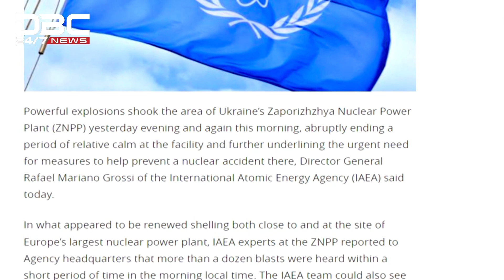ইউক্রেনের জেপোরিঝজিয়ায় বিস্ফোরণের ঘটনায় জাতিসংঘের নিন্দা